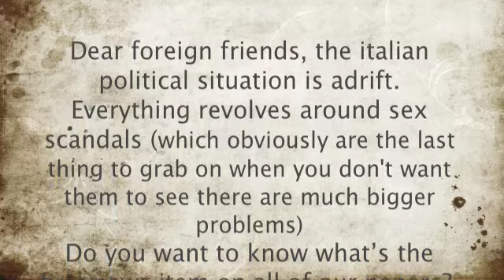Bunga Bunga - Se l'Italia va a puttane voglio andarci anch'io - Miani Feat. Maxino (maxino.net)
DISPONIBILE SU ITUNES!
MIANI - BUNGA BUNGA

Cari amici stranieri, la situazione politica italiana è allo sbando.
Tutto gira intorno a scandali a sfondo sessuale (normalmente l'ultima cosa a cui aggrapparsi quando non si vuole far vedere che ci sono problemi ben più grossi).
Volete sapere qual è la principale notizia di tutti i notiziari? Quello di cui parla tutta l'Italia? Ciò che seguirà ne è un riassunto.
Ci sputtaniamo da soli prima che lo facciate voi (cosa che ho come il sospetto, stia già accadendo...)
Scusateci... ma è paradossalmente divertente.

ringraziamento speciale a Davide Castellano, Cindy Derin, Daniela Dellantonio, Elisabetta De Vonderweid per avermi fornito una traduzione in inglese in tempi praticamente nulli. (20 minuti?)
Ma soprattutto a Claudia Sfetez per la collaborazione "artistica" nella creazione del video e nella supervisione e traduzione dei contenuti.
Nessuno di noi è di madrelingua, gli errori saranno enormi, ma chissenefrega... ci siamo divertiti :)